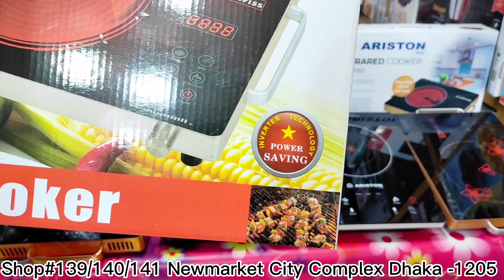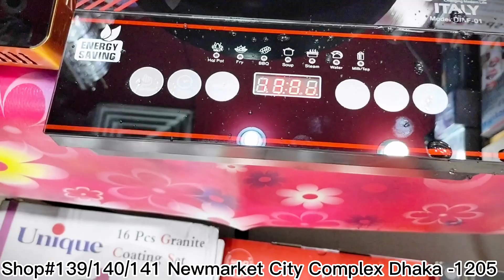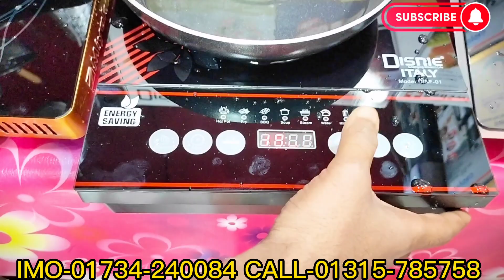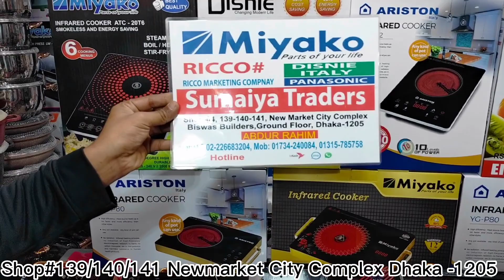ইনফারেট চুলার দাম জানুন।infrared cooker price in BD। miyako infrated cooker price in Bangladesh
140/141, New Market city Complex

Owner.
Abdur Rahim
Contact Namber
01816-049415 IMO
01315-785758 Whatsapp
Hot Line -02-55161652